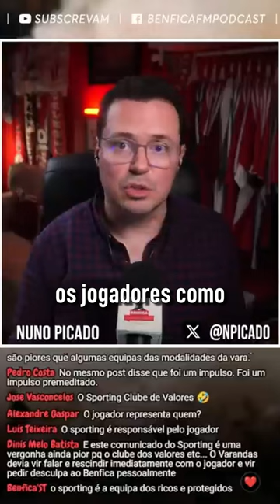O Taynan é um herói!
O homem merece uma estátua à porta do pavilhão?